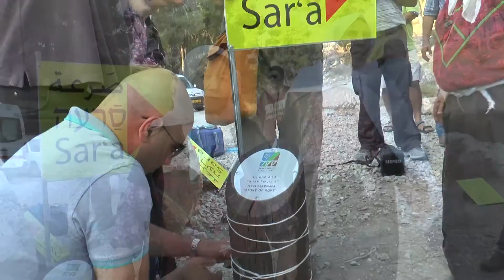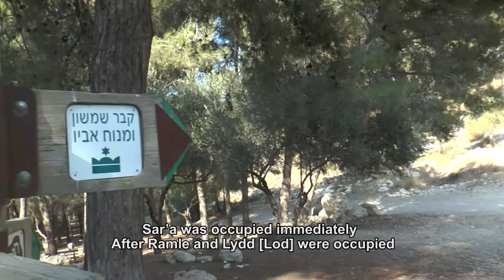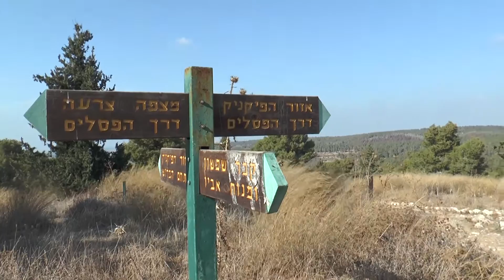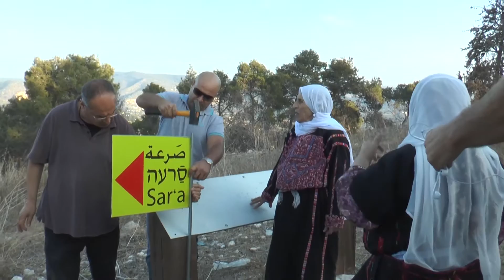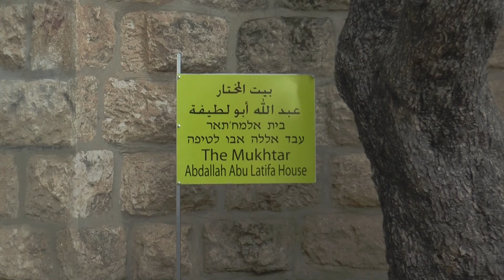العودة الى قرية صرعه | השיבה לסַֿרְעה | The Return to Sar'a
סיור בכפר הפלסטיני ההרוס סַֿרְעה (וידאו קצר) - תרגום לאנגלית ועברית

קיבוץ צרעה ממוקם כ-2 ק"מ מהכפר לכיוון דרום-מערב, אך הוא בנוי על אדמות הכפר דיר אבאן ולא אדמות סֿרעה. אבל לפני שעבר למקום הנוכחי, התחיל קיבוץ צרעה את דרכו בכפר סֿרעה, כאשר מייסדי הקיבוץ עלו ב- 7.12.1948 לשטח הכפר ותפסו את ביתו של המח'תאר עבדאללה אבו לטיפה, שהיה על גבעה נפרדת מול מרכז הכפר, והפכו אותו לחדר האוכל ולמקום התכנסות שלהם. אחר כך הקימו בתים ארעיים מסביב לו ושהו במקום כמה חודשים לפני שירדו למקום הנוכחי של הקיבוץ. חברי הקיבוץ לקחו חלק בשמירה מסביב לסֿרעה כדי למנוע מתושבי הכפר לחזור לבתיהם. בית המח'תאר, שחברי הקיבוץ נהגו לקרוא לו בית השיח', נהרס בשלב מאוחר, ביחס לשאר הכפר, כנראה בשנות השבעים, ובמקומו בנה הקק"ל את "מצפה צרעה". סוג של במה מוגבהת בנויה מלוחות עץ עבים, ומתחתיה חדר בנוי אבן, כשחלק מהאבנים נלקחו, ככל הנראה, מביתו של המח'תאר הפלסטיני של סֿרעה, שהרסו לא מכבר.

جـولة في القـريـة الفلسطينيـّة المهجّرة صَـرْعـة (فيديو قصير) - ترجمة للانجليزية والعبرية

في منتصف تموز\ يوليو1948، تم احتلال بضع قرى تقع على مشارف القدس، وذلك في إطار عملية داني. ويفيد كتاب "تاريخ حرب الاستقلال" أنه أُعطي "دور مهم" في إطار العملية للواء هرئل، الذي نشط في القطاع الشرقي لعملية داني. ووقعت صرعة، التي كانت القوات المصرية تدافع عنها، تحت الاحتلال في 13-14 تموز\ يوليو في أثناء اجتياح سهل اللد- الرملة، الواقع إلى الغرب منها. وقد احتلت الكتيبة الرابعة التابعة للواء هرئيل صرعة، تمهيدا للهجوم على قرية عرتوف المجاورة التي كانت تدافع عنها "قوات غير نظامية" وبضع عشرات من الجنود المصريين.

Tour at the destroyed Palestinian village of Sar’a - short video
English and Hebrew Translation

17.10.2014